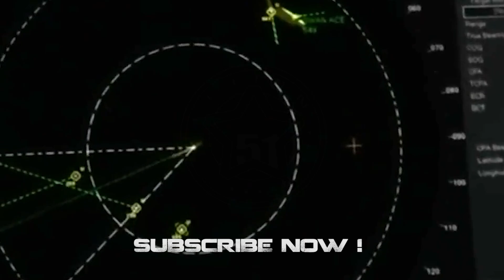Amazing UFO Encounter with Mexican Air Force, March 2004 👽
On March 5, 2004 the Mexican Air Force had their own Nimitz encounter...

(PROG 877)